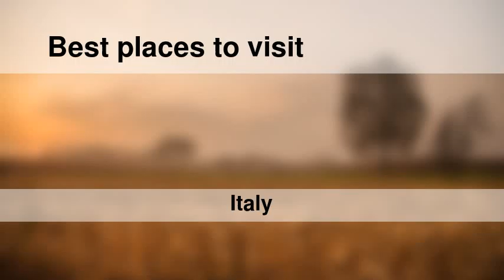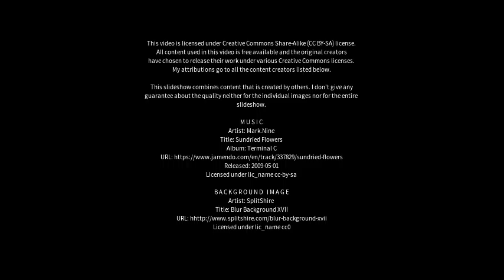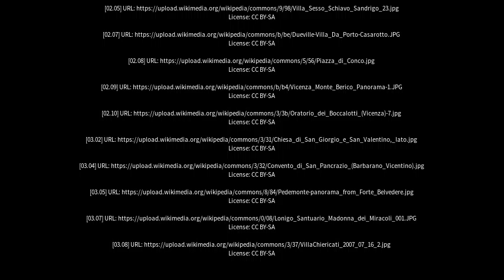Best places to visit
Best places to visit - Sandrigo (Italy) Best places to visit - Slideshows from all over the world - City trips, nature pictures, etc.